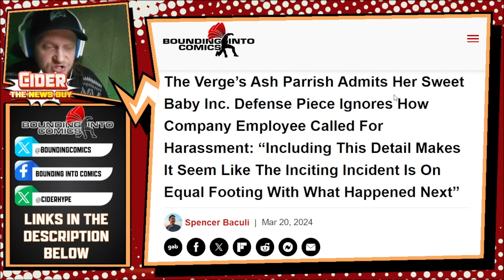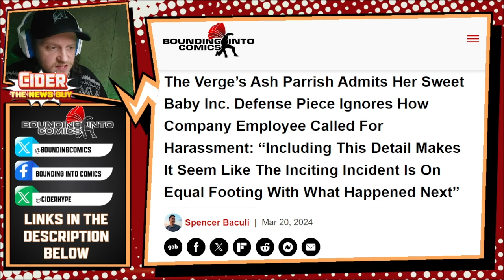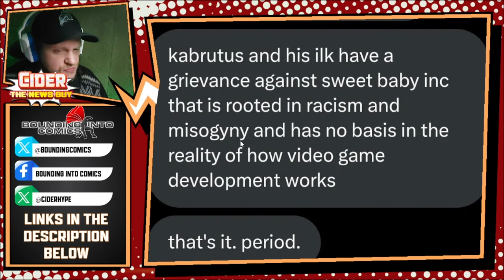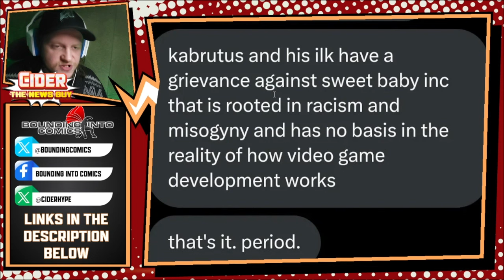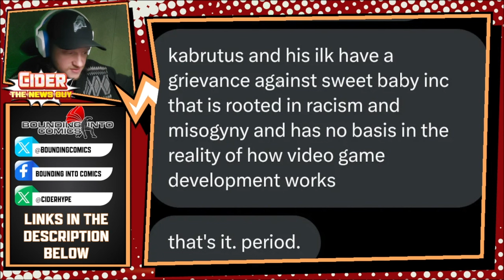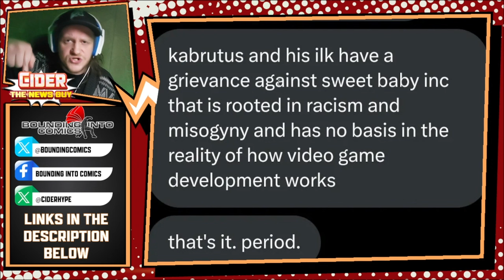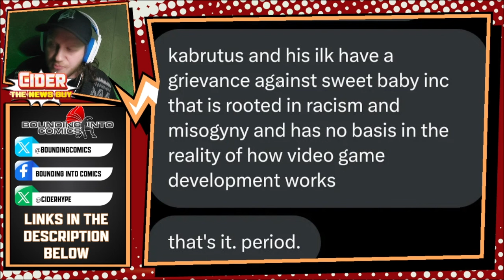The Verge defends Sweet Baby Inc. with LIES and BIGOTRY!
In committing one of perhaps the most blatant instances of journalistic dishonesty in recent years, it appears that in publishing a piece running defense for Sweet Baby Inc., The Verge’s Ash Parrish chose to voluntarily omit the fact that the situation surrounding the company only garnered mainstream attention after one of its employees attempted to harass a critic because it would validate her opponent’s arguments.

Read the full article about 'Take This' and Sweet Baby Inc.'s connection to  HOMELAND SECURITY: